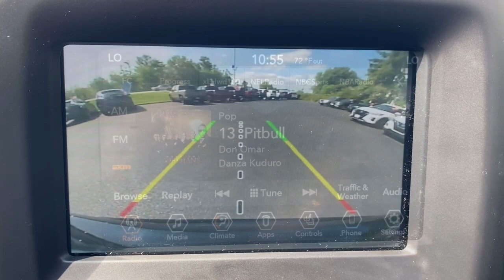2019 Jeep Compass Latitude Wappingers, Poughkeepsie, Fishkill, Hopewell, Newburg NY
Pre-Owned 2019 Jeep Compass Latitude available at Poughkeepsie Nissan located in 1445 Route 9, Wappingers Falls, NY, 12590.
Stock#: PU3703SS - VIN#: 3C4NJDBB2KT787130

Please mention the stock# PU3703SS when you contact the dealership for this vehicle.

You just found the  2019  Jeep Compass.  The Compass gives you the latest safety technology, rugged capability, and upscale sophistication all wrapped up in a compact, sporty SUV. The following are some of this vehicles highlighted options: Heated Steering Wheel
, Keyless Entry, Fog Lamps, Satellite Radio, Heated Mirrors, Back-Up Camera, Alarm, Dual Zone A/C, Heated Front Seat(s), Aluminum Wheels. Feel safe and secure when you explore your world in the Compass. Take a test drive today.